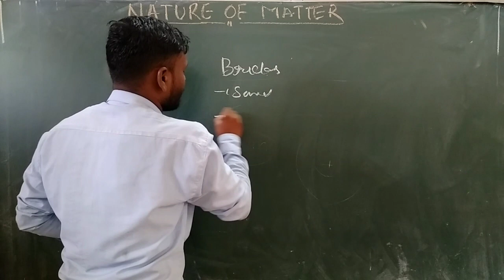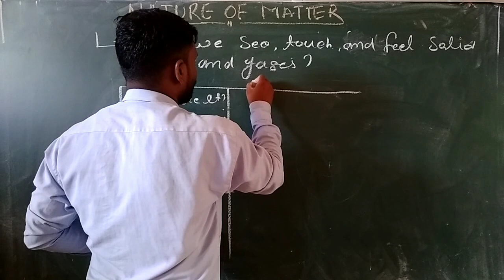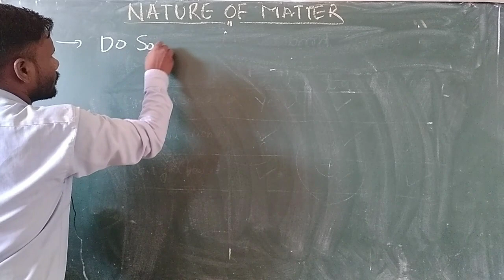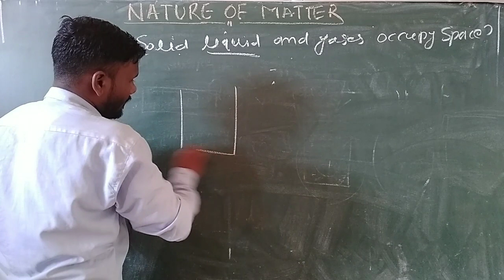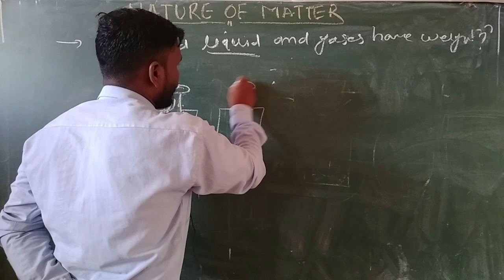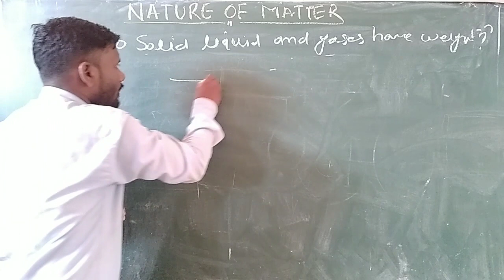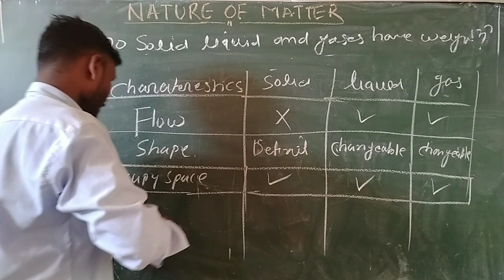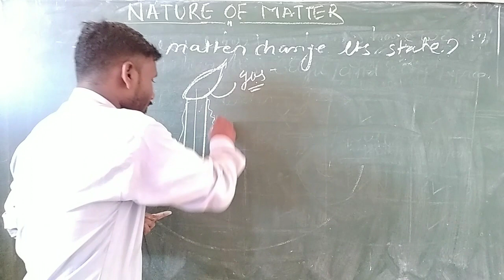Nature of matter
shape of matter
occupy space
..weight of matter